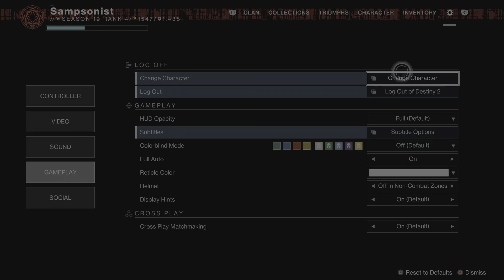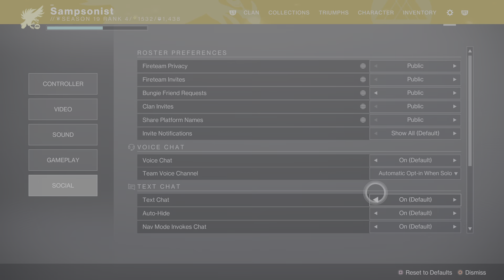Destiny 2_20221220225746